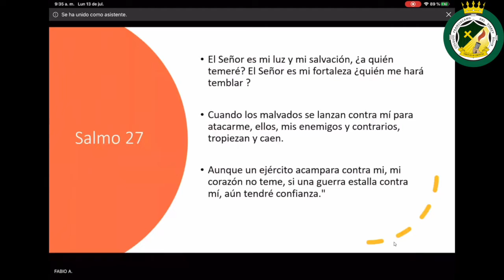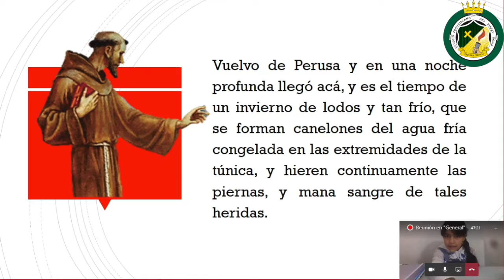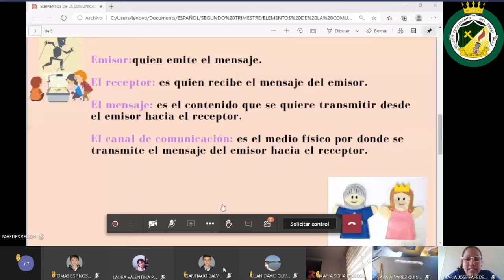Back to School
FamiliaVirreyista |Nuestro retorno a clases ha sido espectaular. Seguimos adaptándonos a estas circunstancias, sin dejar de formarnos, excelentemente, en ciencia y virtud.